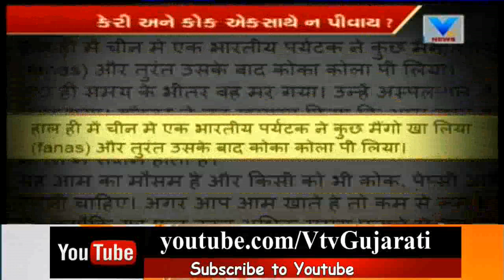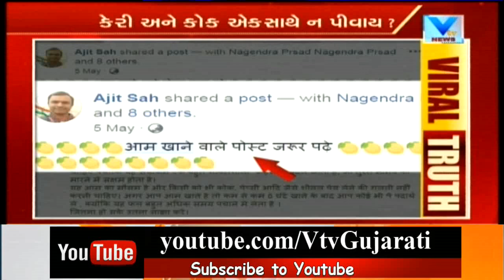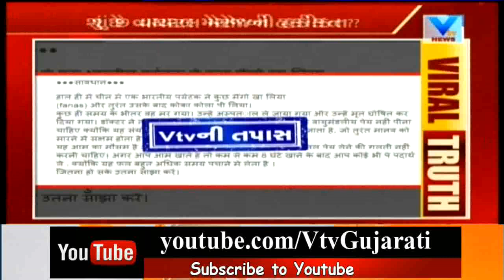Viral Truth: Of You will be died if Drinking coca cola after eating mango fruit | Vtv News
Viral Truth: Of You will be died if Drinking coca cola after eating mango fruit.